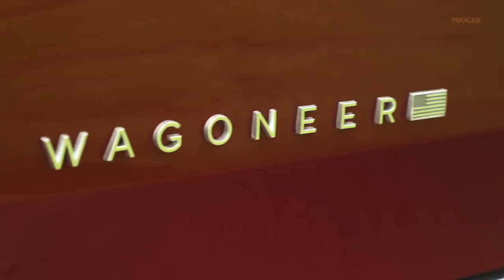Jeep Wagoneer | Offroad Test | Offroading with Jeep Wagoneer